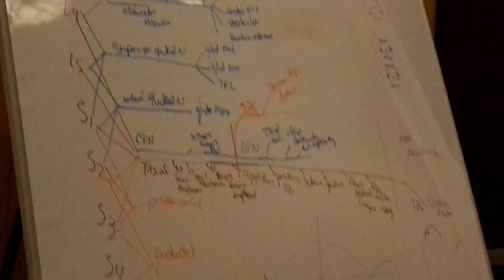Trigenics- Reconnecting The Brain and Body: Official Trailer: Instant Pain Relief: CE Courses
TRIGENICS NON-SURGICAL OPERATIONS ARE THE MOST ADVANCED METHOD OF TREATMENT FOR PAIN RELIEF FROM NEUROMUSCULOSKELETAL DISORDERS.